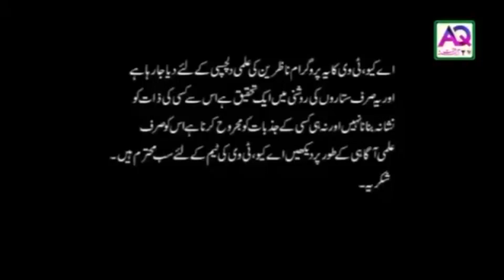Surat Mohammad SAW | Ibaddat ka Maza | Ammal | Gulfam Ali Hussaini | AQ TV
سورت محمد ﷺ پہ نظر جما کہ پڑھو